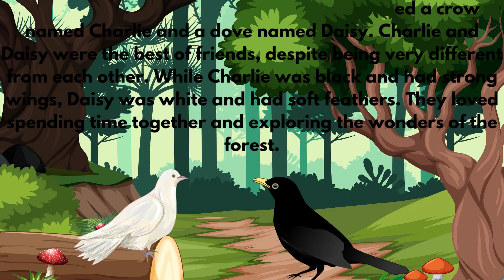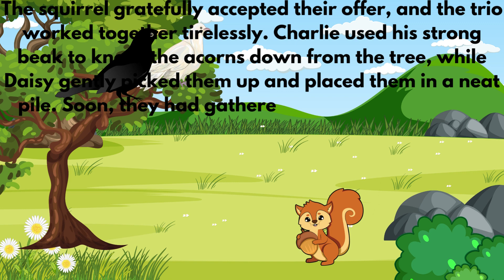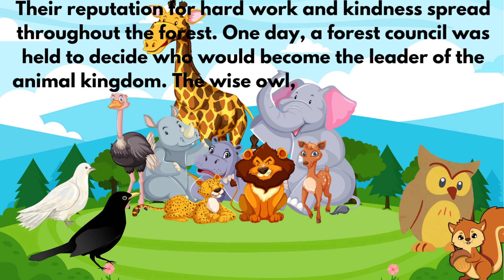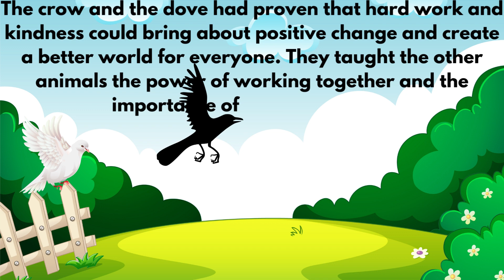Short stories for kids - The Crow and The Dove || kids short story|| Kids Hut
Title: Short stories for kids - The Crow and The Dove || kids short story|| Kids Hut

Short story for kids -  The Crow and The Dove- presenting English stories for kids (moral stories in English  short story in English) which you and your kids will love watching it...
UKG  topic  English story
presenting English stories for kids  (moral stories in English  short story in English) which you and your kids will love watching it.

Welcome to Cozytoon, This channel is made to promote good behavior, Healthy habits, and basic academic skills in kids through engaging and entertaining stories. Our stories are carefully crafted to inspire positive behavior, encourage healthy habits, and teach some basic academic concepts. Here you can find short stories for kids,bedtime stories for kids to encourage positive attitude and behavior At Cozytoon, we believe storytelling is an effective way to teach children essential life skills and academic concepts. Thank you for joining us on this journey.
Cozytoon